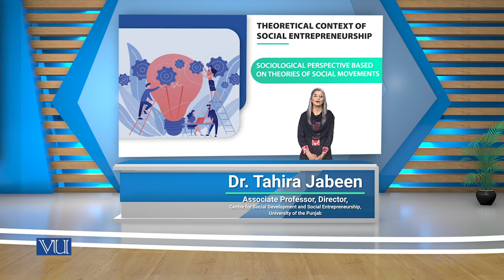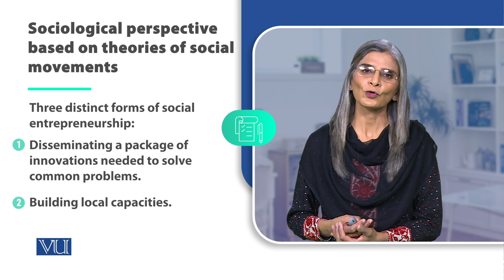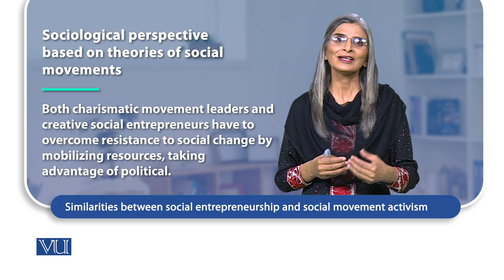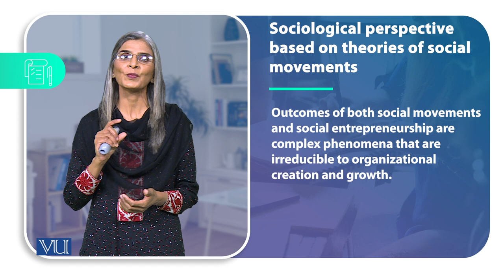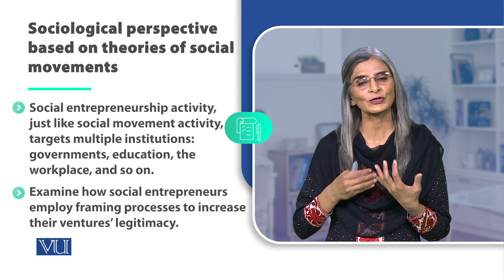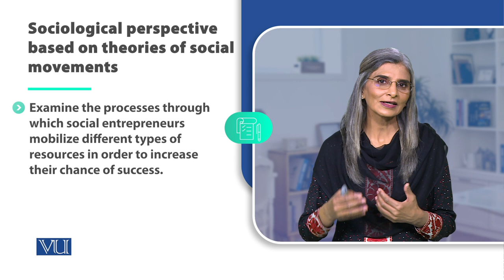Sociological Perspective | Social Entrepreneurship | SOC617_Topic049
Topic049 - Sociological Perspective Based on Theories of Social Movements,